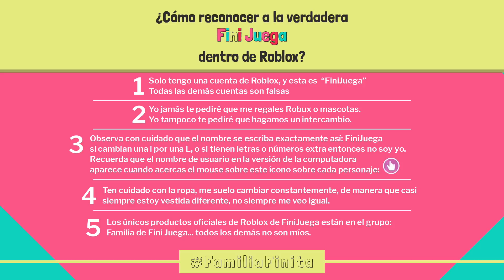ESTO ES LO QUE DAN por monito de negocios 🙈🥰 Fini Juega ❤️ Haciendo trades en Adopt Me español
Me pongo a tradear el monito de negocios para ver que me dan, no acepté ninguno porque quería enseñarles a ustedes qué es lo que están dando por el :3 Las y los amuuuuu